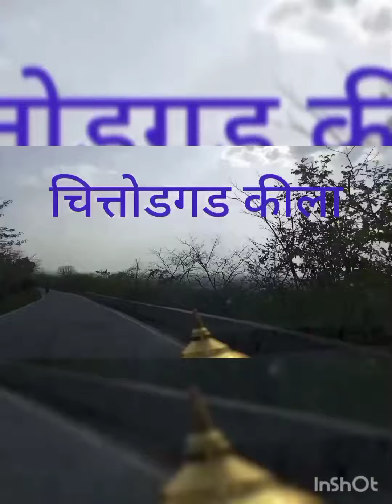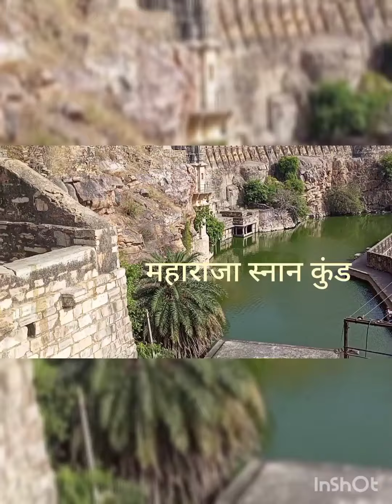Chittorgarh fort History/चित्तौड़गढ़ किले का इतिहास/रानी पद्मावती किला( Chittorgarh Rajasthan)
The history of Chittor is one of the most stirring chapters in Indian history for it was there that the flower of Rajput chivalry sprang to life and the immense stretch of its sacred walls and ruined palaces relate the saga of innumerable sieges and heroism which has almost become a myth now.

Chittorgarh was one of the most fiercely contested seats of power in India. With its formidable fortifications, Bappa Rawal, the legendary founder of the Sisodia dynasty, received Chittor in the middle of the  as part of the last Solanki princess's dowry. It crowns a seven-mile- long hill, covering 700 acres (280 hectares), with its fortifications, temples, towers and palaces.

From the eighth to the 16th century, Bappa Rawal's descendants ruled over an important kingdom called Mewar stretching from Gujarat to Ajmer. But during these eight centuries the seemingly impregnable Chittor was surrounded, overrun, and sacked three times.

In 1303 Allauddin khilji, Sultan of Delhi, intrigued by tales of the matchless beauty of Padmini, Rani of Chittor, of her wit and charm, decided to verify this himself. His armies surrounded Chittor, and the sultan sent a message to Rana Rattan Singh, Padmini's husband, to say that he would spare the city if he could meet its famous queen. The compromise finally reached was that the sultan could look upon Padmini's reflection if he came unarmed into the fort. Accordingly, the sultan went up the hill and glimpsed a reflection of the beautiful Padmini standing by a lotus pool. He thanked his host who courteously escorted Allauddin down to the outer gate-where the sultan's men waited in ambush to take the rana hostage.

There was consternation in Chittor until Padmini devised a plan. A messenger informed the sultan that the rani would come to him. Dozens of curtained palanquins set off down the hill, each carried by six humble bearers. Once inside the Sultan's camp, four well-armed Rajput warriors leaped out of each palanquin and each lowly palanquin bearer drew a sword.In the ensuing battle, Rana Rattan Singh was rescued-but 7,000 Rajput warriors died. The sultan now attacked Chittor with renewed vigor. Having lost 7,000 of its best warriors, Chittor could not hold out. Surrender was unthinkable. The rani and her entire entourage of women, the wives of generals and soldiers, sent their children into hiding with loyal retainers. They then dressed their wedding fine , slid their farewells, and singing ancient hymns, boldly entered the mahal and performed jauhar.

The men, watching with expressionless faces, then donned saffron robes, smeared the holy ashes of their women on their foreheads, flung open the gates of the fort and thundered down the hill into the enemy ranks, to fight to the death.The second sack or shake (sacrifice) of Chittor, by which Rajputs still swear when pledging their word, occurred in 1535, when Sultan Bahadur Shan Of Gujarat attacked the fort.